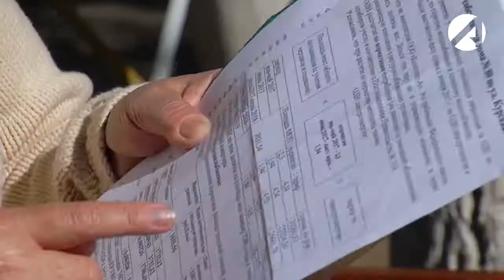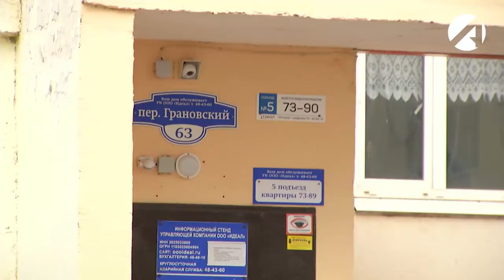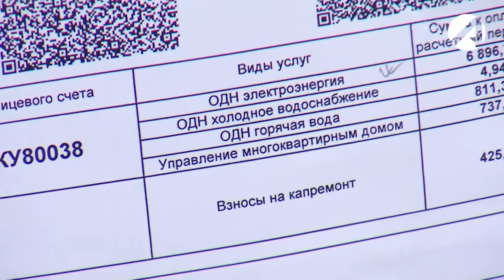Плата за общедомовые нужды растёт с каждым месяцем